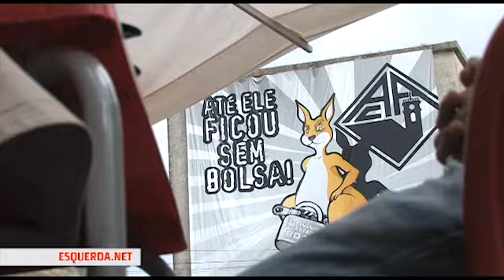Comício em Coimbra: "Combater a precariedade"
Os candidatos bloquistas almoçaram com estudantes na cantina universitária, fizeram uma arruada e participaram num comício, em Coimbra, pela defesa do emprego e contra a precariedade.